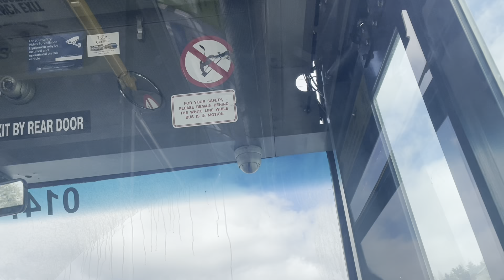Metrobus Transit St.John’s 0147 2001 Nova LFS Route 20 Express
Ridealong on our  2001 Nova LFS bus 0147 the oldest bus in the fleet!
Route 20 Express heading to Costco VIA Trans Canada Highway And Back To The Village!
*The Noise you hear at the ending is from 0150 @ 24:53 The bus sounds like it’s farting LOL*